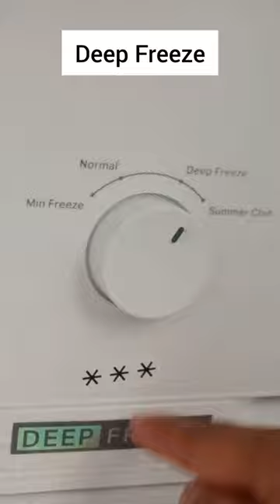Deep Freeze Function fridge whirlpoolrefrigerator doubledoor freezer #2024